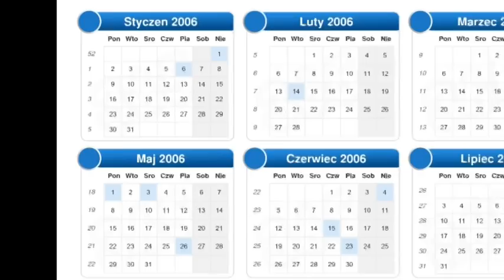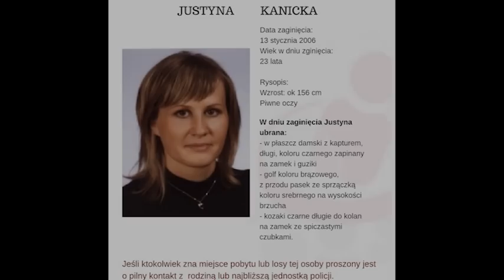Płonne nadzieje - Krymisfera #34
23-letnia dziewczyna z Kamienia Pomorskiego  wychodzi z domu z zamiarem udania się do Szczecina na weekendowe zajęcia, i znika. Co się wydarzyło? Zapraszam do wysłuchania podcastu. Krzysztof Cerkaski.
Możesz dołączyć do grona ~Krymisferaków~. Wystarczy kliknąć w zakładkę "Wesprzyj" pod filmem, i postępować zgodnie z dalszymi instrukcjami. Ta drobna kwota może sprawić, że podkasty będą jeszcze lepsze, i pojawiać się będą częściej. A Ty będziesz mieć w tym swój udział 😊 Z góry dziękuję!